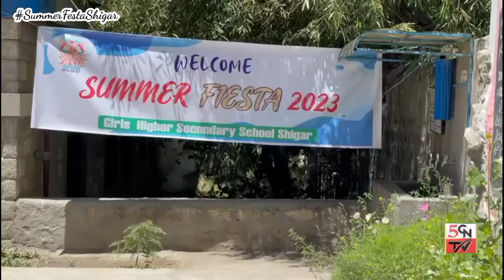Summer Festa Shigar || inauguration Ceremony Shigar || Raja Azam Khan